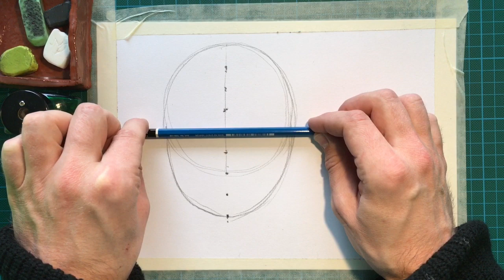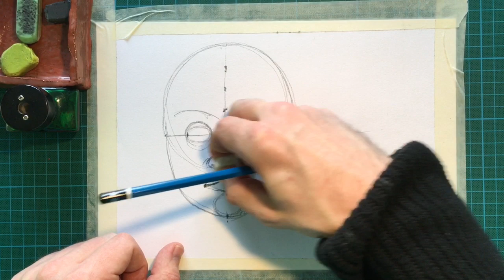Kasvot mustikalla maalaten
Kasvojen piirtämistä voi opetella erilaisia sääntöjä opettelemalla. Tässä on yksi versio. Jos sinulla ei ole vesivärejä, voit maalata mustikalla, kahvilla tai teellä.